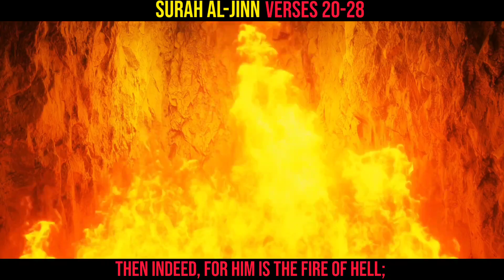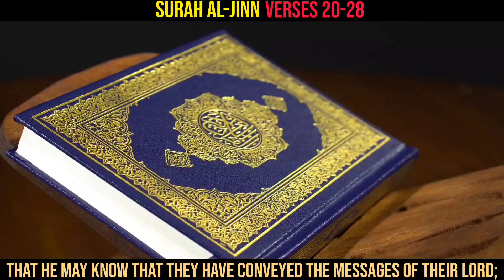ALLAH Ki Tauheed _ Hard Verses in Qura'n _ Surah Al-Jinn Verses 20-28 | Quran Translation Urdu